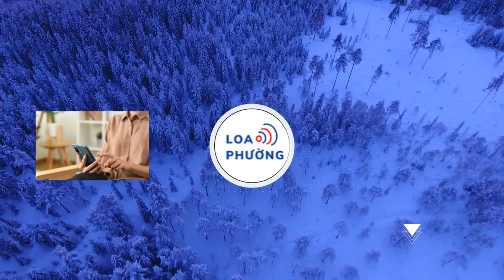Bông hồng lai" Lydie Vũ chính thức đại diện Việt Nam tham dự "Miss Supranational 2024"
Tối 20/5, đơn vị nắm giữ bản quyền cuộc thi "Miss Supranational Vietnam" - đồng thời sở hữu quyền cử đại diện đến với "Miss Supranational 2024 - Hoa hậu Siêu quốc gia 2024" chính thức công bố Lydie Vũ là đại diện tiếp theo của Việt Nam tham dự đấu trường nhan sắc Miss Supranational 2024, diễn ra tại Ba Lan từ ngày 17/6 đến 6/7.
Trung thành với tiêu chí chọn lựa thí sinh ngay từ buổi công bố bản quyền bản quyền cuộc thi tại Việt Nam, đại diện TNA Entertainment, diễn viên/ nhà sản xuất Trương Ngọc Ánh chia sẻ: “Ngoài vẻ đẹp ngoại hình, chúng tôi tìm kiếm các cô gái có sự đam mê, tận tụy, nhiệt huyết dành cho các dự án xã hội. Đó không chỉ là một nhiệm vụ ngắn hạn, mà là một cam kết dài hạn để tạo ra sự thay đổi tích cực và bền vững”.
Với giới mộ điệu sắc đẹp nói riêng và công chúng nói chung, cô gái mang hai dòng máu Pháp - Việt, Lydie Vũ không phải là gương mặt xa lạ. Sau khi tham gia và đạt top 6 tại cuộc thi "Miss Universe Vietnam 2023", người đẹp nhận được sự quan tâm, chú ý của đông đảo khán giả.

Sở hữu số đo ba vòng chuẩn chỉnh 83-62-93 cm, “bông hồng lai” ngay lập tức được công chúng đón nhận không chỉ nhờ ngoại hình nóng bỏng mà còn là kỹ năng trình diễn cuốn hút trên sân khấu. Có thể nói, vẻ đẹp lai Pháp của Lydie Vũ được dự đoán là yếu tố phù hợp với tiêu chí của các cuộc thi sắc đẹp quốc tế.
Hiện tại, cô sở hữu bằng cử nhân truyền thông tại Mỹ và bằng tiếng Pháp về nghệ thuật truyền thông. Ngoài ra, được sinh ra và lớn lên trong môi trường có mẹ là người Việt, bố người Pháp, cũng như từng du lịch hơn 20 quốc gia trên thế giới, Lydie Vũ sở hữu khả năng ngoại ngữ được đánh giá cao khi thông thạo 3 ngôn ngữ là tiếng Việt, tiếng Pháp, tiếng Anh và có thể giao tiếp được tiếng Tây Ban Nha. Đây được xem là yếu tố hàng đầu giúp cô nổi trội khi tham dự cùng đại diện các nước tại Ba Lan sắp tới.

Ngoài lợi thế về ngoại hình, kỹ năng trình diễn và học vấn, Lydie Vũ từng gây xôn xao với câu chuyện sức khỏe và hành trình đấu tranh với căn bệnh ung thư vú. Từ đó, câu chuyện của cô không chỉ chạm đến cảm xúc của người hâm mộ mà còn truyền cảm hứng đến những người phụ nữ đang chịu tổn thương về vấn đề sức khỏe nói riêng và phái đẹp nói chung.
Vào những năm tôi bước qua ngưỡng tuổi hai mươi, tôi được chẩn đoán mắc bệnh dạ dày mãn tính. Điều này khiến tôi không có một cuộc sống êm đềm và bình thường như bao bạn sinh viên vào thời điểm đó. Trở ngại này khiến tôi rơi vào trầm cảm trong một khoảng thời gian dài. Tuy nhiên, tôi vượt qua được. Cho đến giữa năm 2023, tôi được chẩn đoán có khối u ở ngực. Nhưng bằng sự tin tưởng và yêu thương bản thân, tôi đã phẫu thuật cắt bỏ khối u và quyết định tham gia cuộc thi sắc đẹp trong nước ngay trong quá trình hồi phục” - Lydie tâm sự.

Sau nhiều biến cố và trải qua những cuộc thi sắc đẹp, cô tiếp tục phát triển sự nghiệp. Sau những hình ảnh quyến rũ phóng khoáng của một người đẹp lai Tây, Lydie Vũ vẫn âm thầm thực hiện các hoạt động từ thiện và dự án cộng đồng. Trong đó, “From The Ground Project” - dự án nuôi dưỡng và giáo dục trẻ em vùng xa, nhận được sự chú ý của công chúng.
Chia sẻ về dự án này, cô bộc bạch: “Trong suốt quá trình làm việc, tôi nhận ra mỗi quốc gia đều có nền tảng và nguồn nhân lực tiềm năng của riêng mình. Song, không phải tất cả tài năng đều được nhận ra và công nhận. Giáo dục, đối với tôi, là chìa khóa để khai phá tiềm năng của các tài năng này. Đó là lý do, tôi ở đây với dự án này để ủng hộ phát triển nền giáo dục tại những vùng nông thôn kém phát triển. Bằng cách nuôi dưỡng những tài năng này, chúng ta sẽ phát triển được nền kinh tế - xã hội một cách tích cực. Mọi tài năng đều cần được công nhận và giáo dục chính là chìa khóa”.
Đại diện TNA Entertainment, bà Trương Ngọc Ánh chia sẻ: "Qua quá trình cân nhắc, chọn lọc kỹ lưỡng, tôi quyết định chọn Lydie Vũ là đại diện Việt Nam tham dự Miss Supranational 2024 tại Ba Lan sắp tới. Thực chất có nhiều người đẹp mong muốn tham dự, tuy nhiên, với tôi Lydie là người hội đủ các yếu tố phù hợp để chinh chiến tại đấu trường này. Một Hoa hậu Siêu quốc gia không chỉ là cô gái sở hữu vẻ ngoài nổi trội mà còn mang trên mình sứ mệnh truyền tải những giá trị tốt đẹp và mang đến những nghĩa cử cao đẹp, có ích đến thực tiễn xã hội.

Tôi thấy ở Lydie Vũ hình ảnh của một cô gái tôn trọng sự khác biệt, tôn trọng bản thân và tin tưởng và sự nguyên bản trong mỗi con người. Bởi thế, chúng tôi quyết định chọn Lydie Vũ là người đại diện Việt Nam tham dự Miss Supranational 2024, một cô nàng có khả năng truyền tải nguồn cảm hứng năng lượng tích cực đến mọi người”.
Miss Supranational là cuộc thi sắc đẹp quốc tế diễn ra thường niên tại Ba